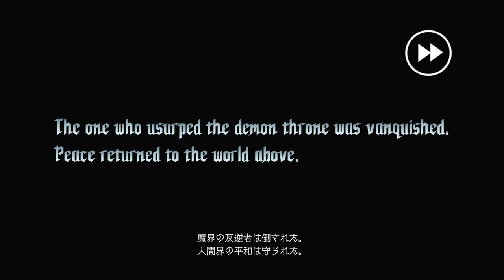DMC5SE-Nero-mission8(DMD)-DEMON KING-S Rank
0:00 CheckPoint1
5:29 CheckPoint2
7:48 SecretMission
8:27 CheckPoint2
8:44 CheckPoint3
10:29 Urizen
11:16 Urizen
No damage/No continue/S Rank
PlayStation5-TurboMode